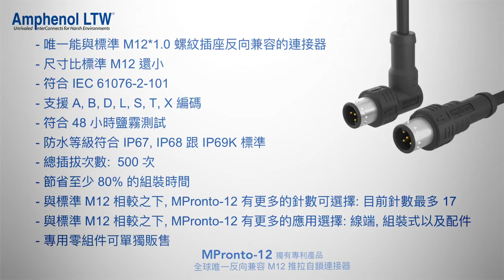即將推出全球首創與標準 M12x1.0 螺紋插座反向兼容的連接器 -- MPronto-12 連接器。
MPronto-12 連接器是全球首創且具有獨自專利能 100% 達到反向兼容。MPronto-12 連接器的優勢有:
1. 當您使用我們的 MPronto-12, 您無需購買我們的對插件 !!
2. 與標準 M12 產品相較之下, 使用 MPronto-12 可節省至少 80% 的組裝時間。
3. 簡單、快速、安全與強固的鎖合/解鎖機構設計。
4. 防水等級符合 IP67 和 IP69K (IEC 60529 標準)。
直角式跟直立式包覆成型連接器即將推出, 組裝式將依據需求提供。